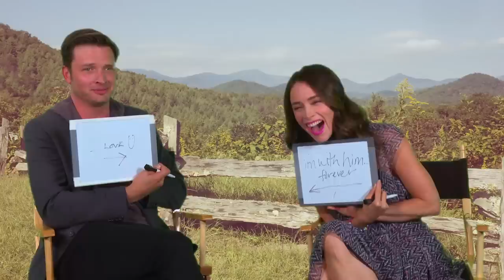Rectify's Aden Young and Abigail Spencer Get Silly | People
The stars of the dark Sundance Channel drama lighten up during our Costar Challenge game.